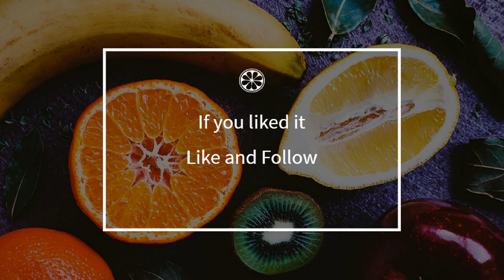How to cook - Granite with raspberry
Here is a beautiful french Granite with raspberry recipe !
 This video will teach you how to do a great Granite with raspberry, simply and easily !